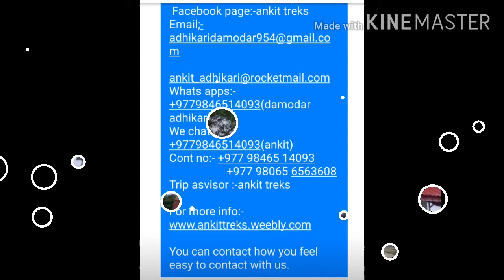Welcome to Nepal, with ankit treks. ankittreks ankittreksnepal#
Dear all travels and trekkers gretting from Nepal!

Welcome to Nepal . We do have spical offers in a group discount.

Dont hesitate to know more about us ,you can inquiry  for  where ever you want to visit in Nepal

ANNAPURNA REGION
1.Annapurna round(throng la)- treks 17 days $867 only
2.Annapurna base camp treks (ABC)-12 days $660 only
3.Ghorepani poon hill treks-5 days $275only
4.Jomsom  muktinath treks-8 days trek-$ 450 only
5.Panchese treks-4 days $ 180 only
6.Mardi himal treks-7 days $350 only
7.Royal treks -4 days $180 only
8.phulbari /karbakeli treks 6 days $260 only
9.mohara danda treks 5 days $230only
10.khobra khatar lake treks 6 days $290only

NOTE:_ we do have some hort hiking ,village tour and day trip also on spical offer available.

EVEREST REGION
1.Everest base camp treks -14 days $1340 only
2.Everest 3 pass treks -19 days $ 1500 only

RESTICTED  AREAS  TREKKING
* Upper mustang treks- 15 days $1600 only
* Upper dolpa treks-25 days $2500 only
* lower dolpa -15 days $ 1400 only
* Manasulu treks-15 days $1100 only
*Manasulu with tsum valley treks-20 days $ 1490 only
* Nar and phu manang -15 days $1150 only

***NOTE:- Minimum 2 pax in a group for restricted areas treks.

Other famous trekking@
# Dhaulagiri round trek -22 days $1500 only
# Kannchanjanga trek -25 days $1600 only
# Rara lake treks -15 days $1200 only
khaptad treks 8 days
INCLUDING IN PACKEGE
.Guide
.Porter
.All permits
.Transportation (car/flight)
.Three times food  brekfast , luncn and  dinner
.Accommodation

EXCLUDING IN PACKEGE

.Bar bill
.Tips for trekking staff
.Shoping
.Trekking equipments
.Insurance

Group discount is appicable on above price.

Dont be hegitate to book your trip with ankit adhikari(ankit)
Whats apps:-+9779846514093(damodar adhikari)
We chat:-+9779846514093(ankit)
Trip asvisor :-ankit treks

You can contact how you feel easy to contact with us.